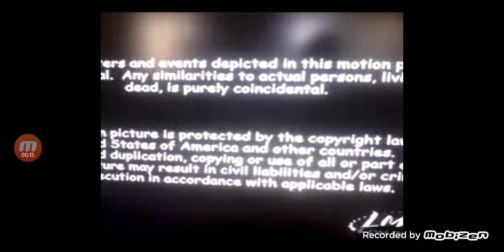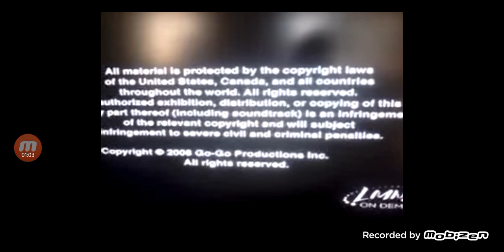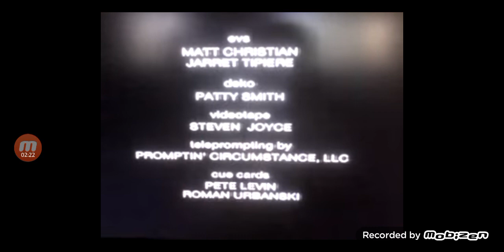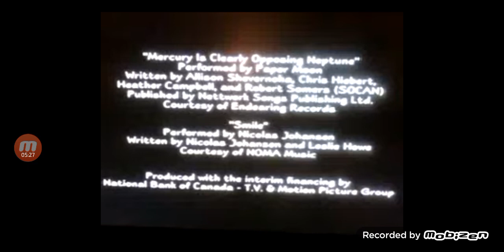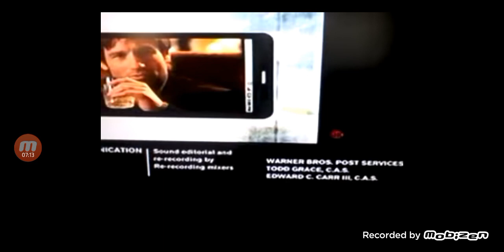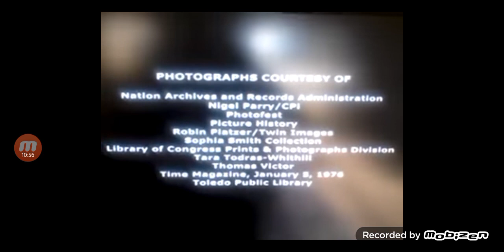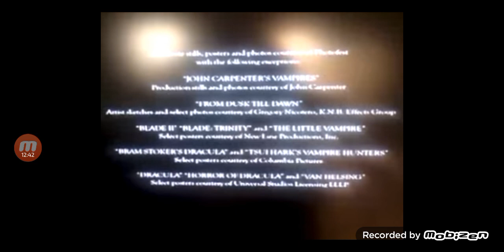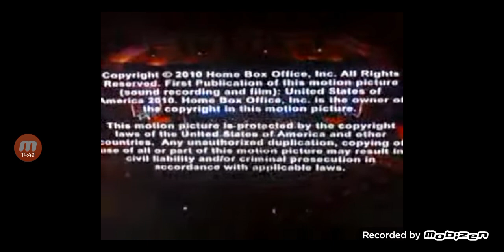candidates movie & TV show logo collection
Thanks @dejuannewsome

Family Rescue aka Country Justice (1996)
Custody (2007)
Falling for You (1995)
A Friend of the Family (2005)
Confessions of a Go-Go Girl (2008)
Quesnel Road Trip Goes Terribly Wrong (2006)
The Bachelorette
Friends with Benefits
Love in the Wild
The Marriage Ref
Bakersfield P.D.
Unhappy Ever After
Suits
Franklin and Bash
Falling Skies
The Good Wife
Big Brother
Leverage
Memphis Beat
Rizzoli & Isles
Southland
Burn Notice
In Plain Sight
Royal Pains
White Collar
Breaking Bad
Drop Dead Dive
CAN'T REMEMBER THE TITLE
Sex and the City
Bait Car Chicago
How I Married My High School Crush (2007)
Hung
Entourage
Boardwalk Empire
Keeping Up With the Kardashiane
Party Down
Californication
Episodes
Nurse Jackie
Web Therapy
Weeds
Sorority Wars (2009)
The Perfect Teacher (2010)
All-America Girl
APTV on PBS
The Franchise A Season with the San Francisco Giants
Torchwood
Secret Diary of a Call Girl
Colin Quinn Long Story Short (2011)
There's Something Wrong with Aunt Diane (2011)
Gloria In Her Own Words (2011)
A Little Curious
Crashbox
Harold And The Purple Crayon
Koran by Heart (2011)
Bloodsucking Cinema (2007)
Anime A Drawing Revolution (2007)
Comic Books Unbound (2008)
Ladies or Gentlemen (2008)
Thelma & Louise (1991)
Taxicab Confessions
APTV on PBS (HBO)
HBO Storybook Musicals
Robert Klein Unfair & Unbalanced (2010)
Dejuan Newsome (HBO)
Falling for You (1995-HBO)
Memphis Beat (HBO)
Breaking Bad (HBO)
All-America Girl (HBO)
The Good Wife (HBO)
In Memoriam New York City (2002)
BeastMater
Invincible (2001)
Lucky Girl (2001)
Madonna of the Mills (2010)